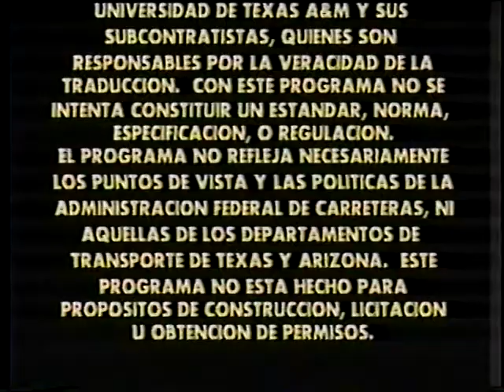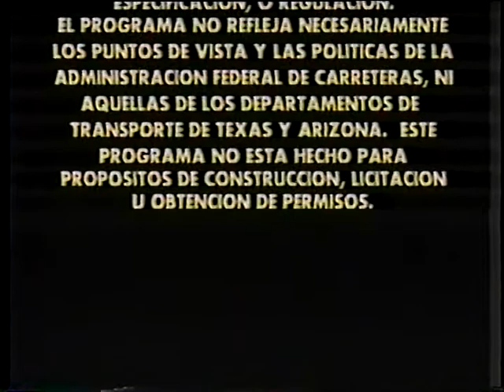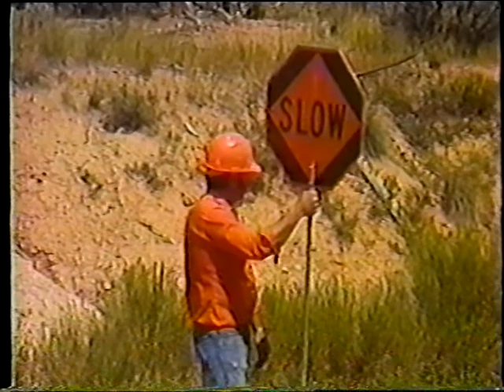Aplicacion de Capa de Sellado Asfaltico (Part 2)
Aplicacion de Capa de Sellado Asfaltico (Part 2) - Utah Department of Transportation   - Video VH-265 - An overview of the entire repair process launches this two-part Spanish-language video. Detailed demonstrations follow. Part 2 discusses transverse and longitudinal joints, and demonstrates truck operation, rolling, opening the seal coat to traffic, and cleanup.